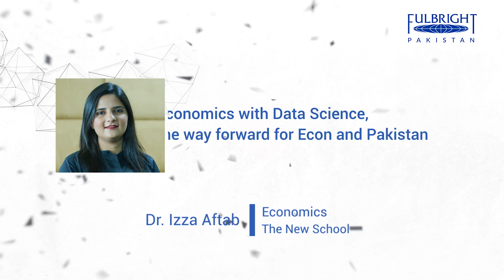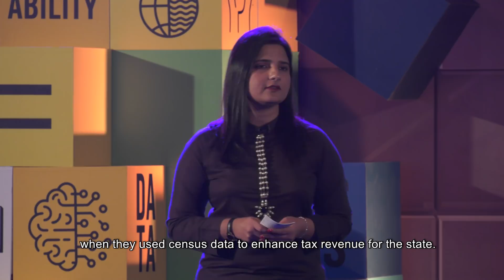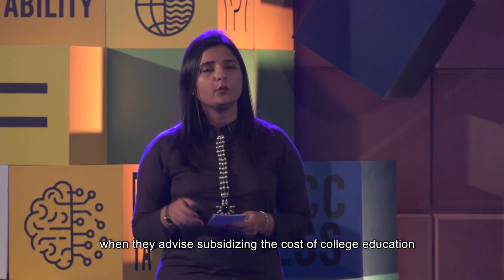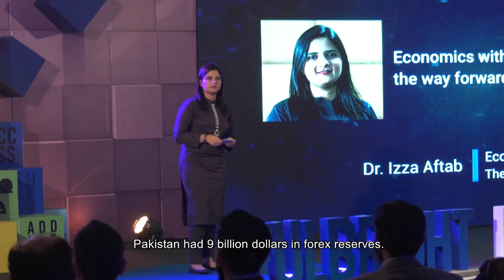Fulbright Talks | Economics with Data Science, the way forward for Econ & Pakistan by Dr. Izza Aftab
FulbrightTalks | She’s pioneering a new degree in Pakistan which pairs Economics with Data Science and she’s in good company - Harvard University and Massachusetts Institute of Technology (MIT) are doing the same right now.

Her goal, to finally give Pakistan the homegrown economists it needs. Her critique on Pakistan’s economic problems are spot on and her program is teaching policy and data analysis so economic theory taught in Pakistan graduates from a theoretic to a data-centric approach. She is the Founder and Head of the Economics Department at Information Technology University (ITU), Lahore.

Dr. Izza Aftab is a recipient of the U.S. Department of State’s Fulbright Scholarship Award to study for a PhD in Economics from The New School, USA.